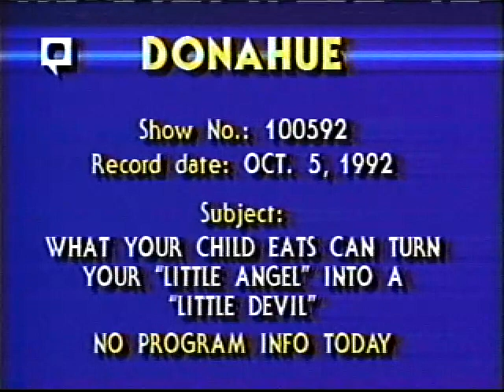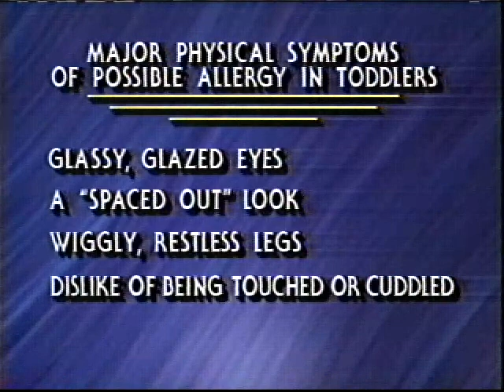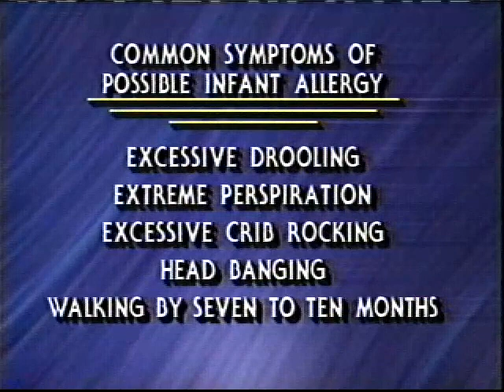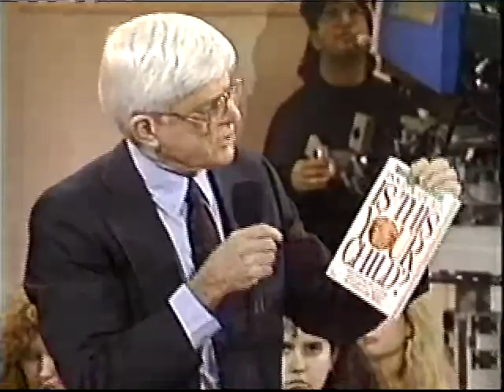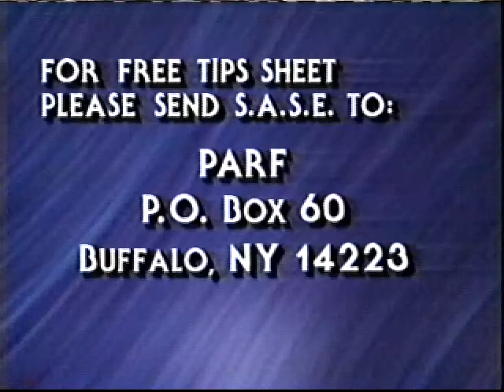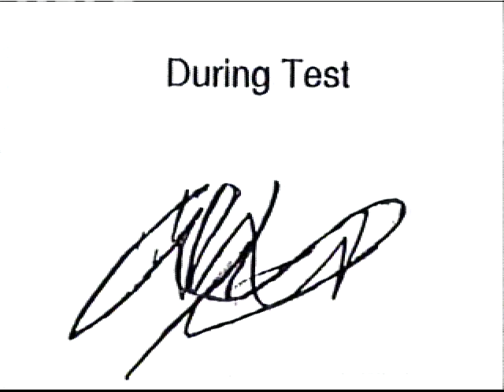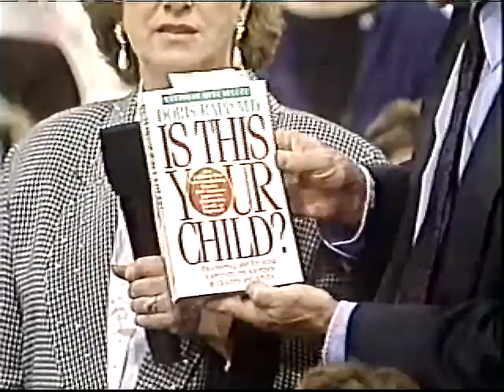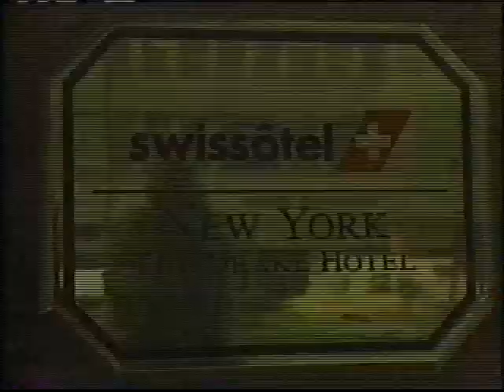Phil Donahue Show- (10/5/1992)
Donahue Show taped on 10/92- Children's allergies